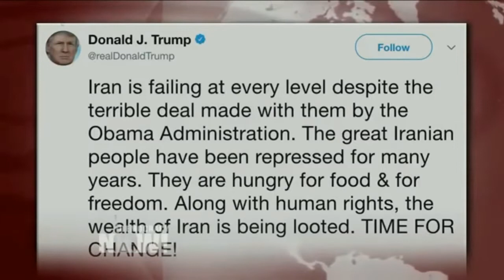Glenn Greenwald warning on Iran Protests: Trump Tweets & U.S. Foreign Policy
Jan 2, 2018 GLENN GREENWALD: Yeah. I mean, first of all, the centerpiece of U.S. foreign policy, really in the wake of World War II through the Cold War, and then even with the fall of the Soviet Union, has been to align with and to embrace and to support dictators, tyrants and repressive regimes, as long as they serve the interests of the United States. So, anybody in their right mind who ever takes seriously pronouncements from official Washington that they’re motivated by anger over repression or a defense of the political rights of people in other countries is incredibly naive at best, to put that generously.

Just this week, Juan, there was an amazing leak that Politico published, which was a State Department memo written to Secretary of State Rex Tillerson that explicitly said what has been long obvious, but usually isn’t put into words so clear, that human rights is not actually something the U.S. government believes in; it is a cudgel that it uses to undermine and bash countries that don’t serve its interests. They use denunciations of human rights abuses to undermine and weaken governments that are contrary to their agenda, like in Iran, while at the same time, this memo said—this isn’t me saying this, this is the State Department memo saying—they overlook and even sanction repressive behavior on the part of their allies.

And it goes beyond the Trump administration. I mean, if you look at how official Washington works in terms of, say, the leading think tanks in Washington, the Brookings Institution, for example, which has become incredibly popular among liberals in the Trump era, is funded with tens of millions of dollars by the government of Qatar, one of the most repressive regimes on the planet. The Center for American Progress, which is probably the leading Democratic Party think tank in the United States, is funded in—one of their biggest funders is the government of the United Arab Emirates.

So, when you hear people like that or people in the Trump administration, who have aligned themselves with the world’s most savage dictators for decades, who are funded by tyrants, pretend that what they’re motivated by is a desire to liberate people from oppression, you should instantly know that there are other agendas going on. And the reason that matters so much is because it’s not just, “Oh, we’re exposing hypocrisy or deceit”; it’s because what someone’s motives are when they intervene in the affairs of other countries determines the outcome. Look what happened in Libya, where people like Anne-Marie Slaughter and Hillary Clinton and John Kerry pretended to be motivated by the interest of the Libyan people. Once Gaddafi was killed and was removed from office, which was what the real goal was, everybody forgot about Libya, allowed Libya to fall into utter chaos, militia rule. The slave trade has returned there. ISIS is reigning. Because when you don’t actually care about the interests of the people of the country you’re intervening in, you’re only pretending to as the pretext for it, it really alters the outcome in ways that are never desirable.

Glenn Greenwald on Iran Protests: Trump Tweets “Time for Change” While Backing Dictators Worldwide